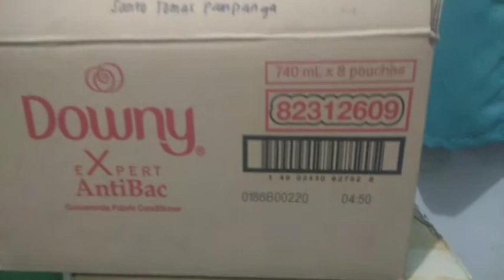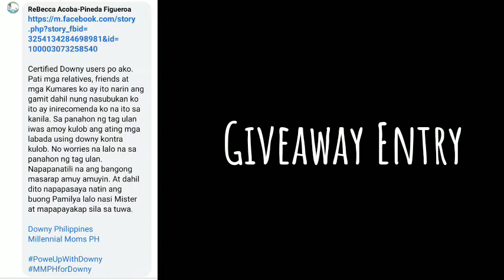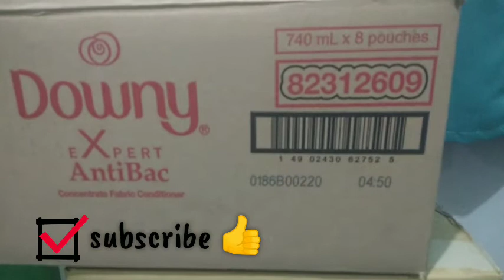Gusto mo bang MANALO ng DOWNY PRODUCTS?